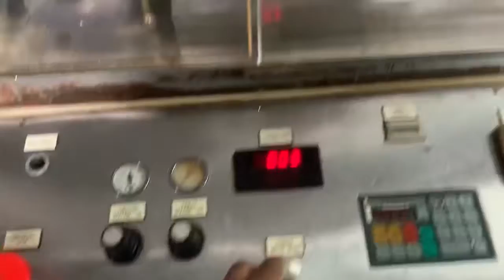Index Capsule Filler Model 1500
90000 capsules per hour, 1500 capsules per minute, unit cone with size 00 & 0 change parts.